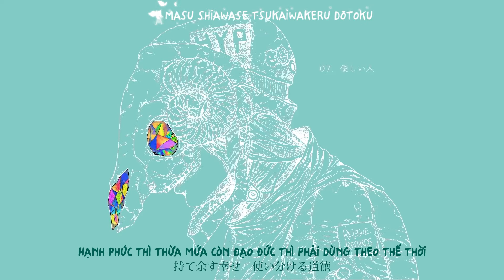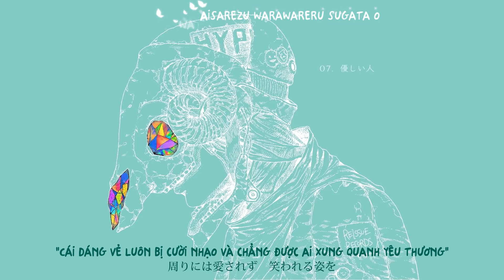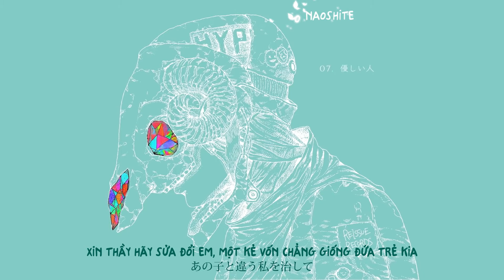[Vietsub+Kara] 米津玄師 Kenshi Yonezu - Yasashii hito 優しい人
Yonezu viết nhạc hay quá, có cảm giác giống y hệt như đang đọc một tác phẩm văn học vậy í. Từ ngữ trau chuốt, phép ẩn dụ đầy súc tích, cách chọn góc nhìn cho nhân vật chính trong bài hát của ảnh cũng rất hay và đặc biệt. Chỉ tiếc là trình của mình chưa đủ để dịch những bài hát của ảnh hay hơn nữa.